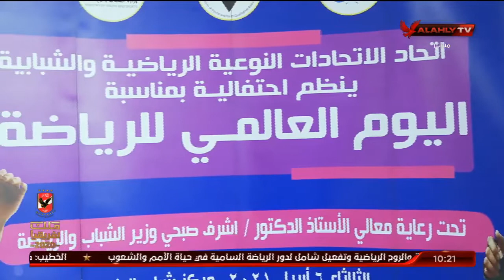الخطيب يشارك في اليوم الدولي للرياضة من أجل السلام | البيت الكبير